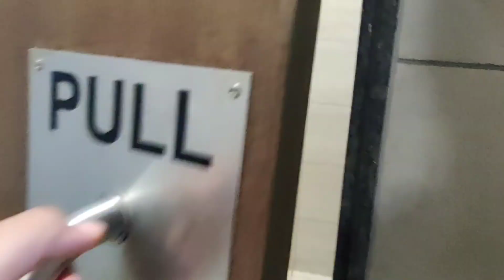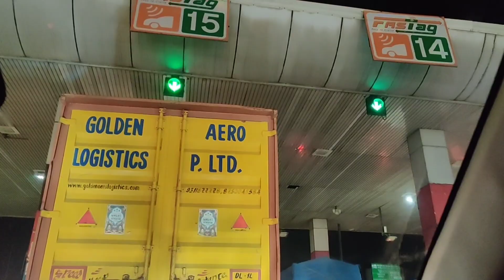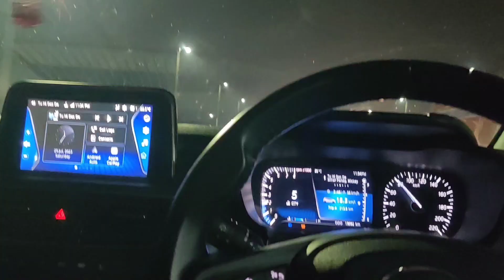Thar me lift kit dalwane chle DELHI